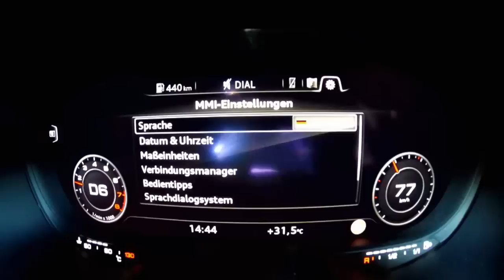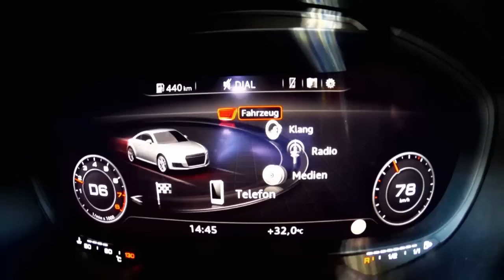Der neue Audi TT - GRIP - Folge 291 - RTL2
GRIP-Moderator Matthias Malmedie testet in Marbella den neuen Audi TT und Audi TTS. Seit 1998 ist der Audi TT auf dem Markt. Ab Herbst 2014 steht die dritte Generation des Sportwagens in den Verkaufshallen.